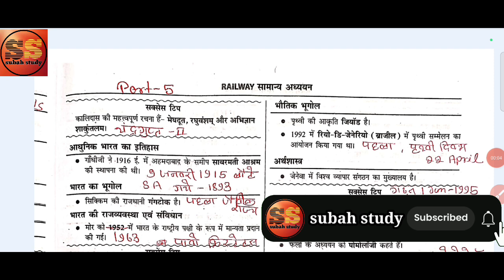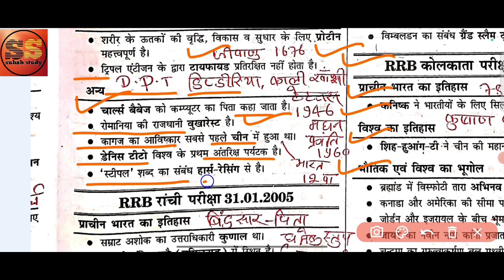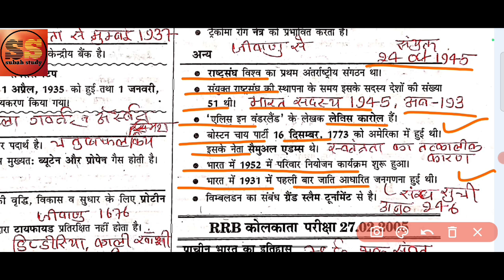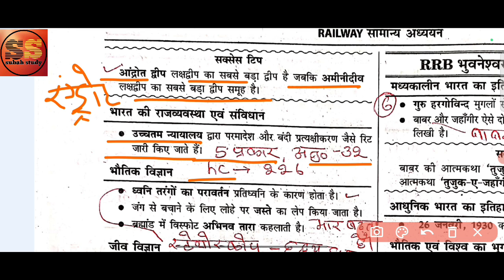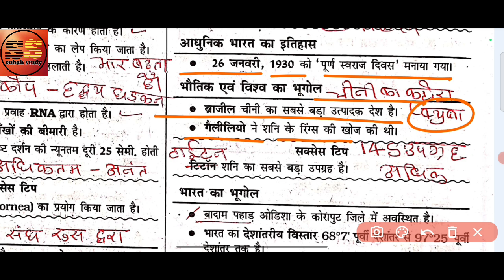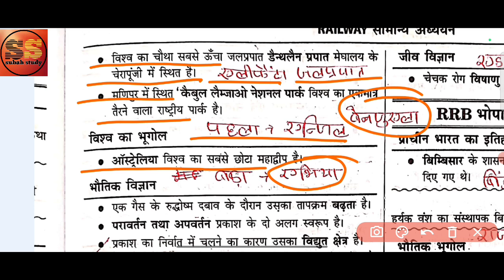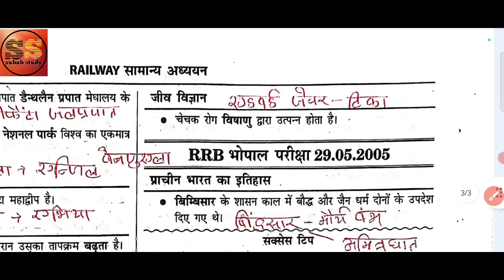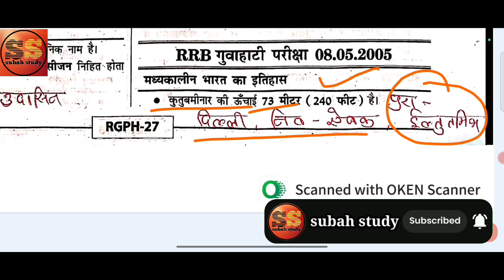खान सर रेलवे सार संग्रह-5 | RAILWAY SAR SANGRAH | RAILWAY APL GKGS | RAILWAY GKGS PRACTICE SET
Gk trick
Gk/gs trick
Railway gk
Hindi gk
Best gk
Static gkgs
Gkgs Masti
Gkgs class
Gkgs Khan sir
Gkgs railway
Railway gkgs

railway ntpc gk gs best book,
railway ntpc gk gs classes,
railway ntpc gk gs syllabus 2024,
railway ntpc gk gs book,
railway gk and gs,
railway gs full form,
railway gk gs class,
railway ke liye gk gs,
railway ntpc gk book,
railway ntpc gk best book,
railway ntpc gk gs by khan sir,
rrb ntpc gk gs,
rrb gk gs in hindi,
railway ntpc gk gs,
railway loco pilot gk gs,
railway ntpc gk class,
railway ntpc gk class in bengali,
railway group c ntpc,
gs class for railway,
gs for railway exam,
railway group c full details in hindi,
gs for railway group d,
gk gs railway ntpc,
gk gs for rrb ntpc,
general awareness for railway group d,
gk gs for railway ntpc,
rrb ntpc previous year gk,
rrb ntpc gs preparation,
gk gs for railway exam,
railway gk gs question,
indian railway g.k in hindi,
gs for railway ntpc,
rrb je gk gs question,
railway ntpc gk kaise taiyar karen,
gs for rrb ntpc,
gs for railway alp,
railway previous year gk gs,
railway alp gk gs,
ntpc railway gk,
rrb ntpc gs classes,
railway ntpc gk pyq,
alp ke liye gk gs,
alp ke liye gk,
alp technician gk gs,
alp technician static gk,
rrb alp gk gs,
railway ntpc gk questions,
railway ntpc gk strategy,
railway ntpc gk syllabus,
railway group gk gs,
rrb ntpc gk classes,
railway gk group d,
rrb group d gk gs in hindi,
rrb ntpc gk book,
ntpc previous gk gs question,
gk gs railway ntpc 2024,
railway ntpc ka class,
gk for ntpc railway,
railway group d samanya gyan,
ntpc gk gs question